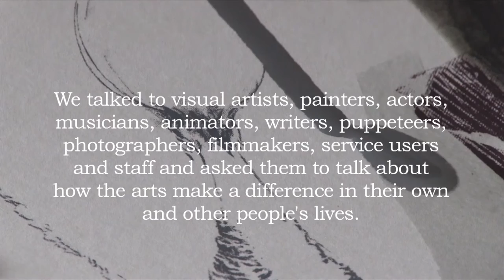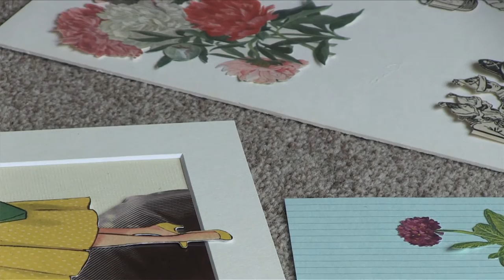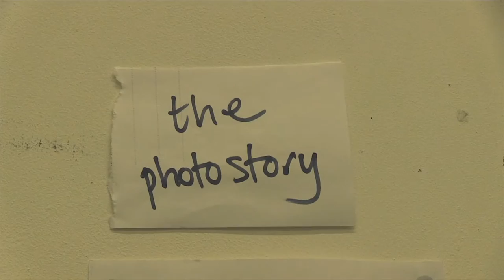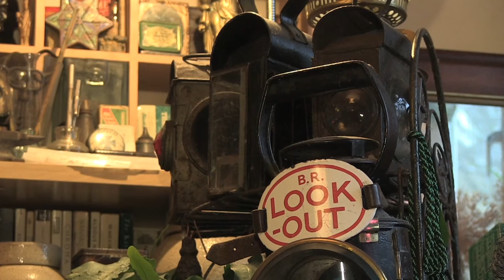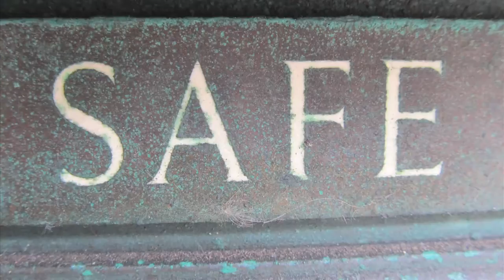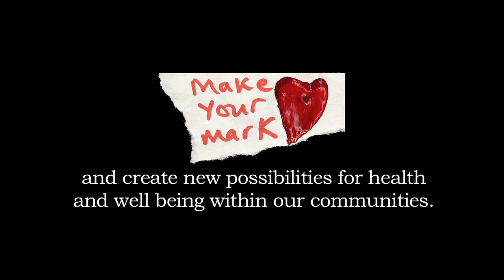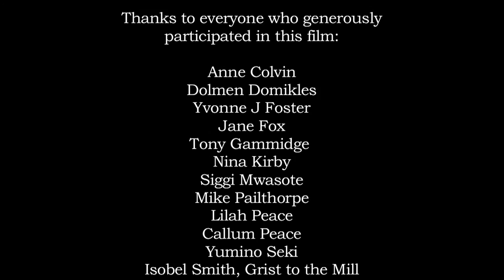Make Your Mark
A 12 minute film about the arts and mental health and how taking part can make a difference.  The film was commissioned by Make Your Mark, the arts and health programme for Sussex Partnership, supported by Heads On, the Trust’s charity.

Please mention Make Your Mark when asked which service you would like to donate to.